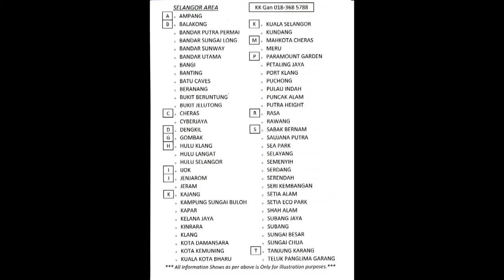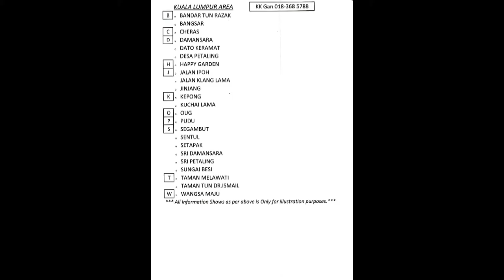Pray for Malaysia Mas Airlines MH370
Still not yet found the plane.